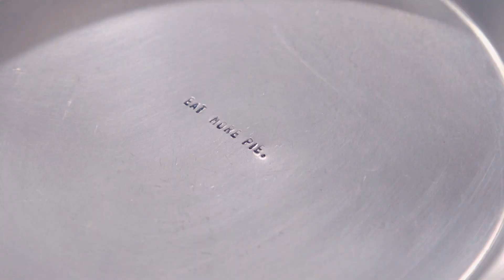Bolo de chocolate: torta de "creme do diabo" | Feito em Casa com Gesine Prado | Food Network Brasil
Gesine Bullock-Prado apresenta a receita deste irresistível bolo úmido de chocolate conhecido como torta de "creme do diabo".